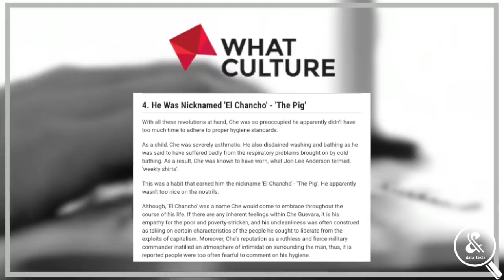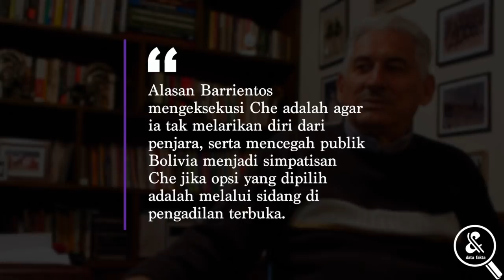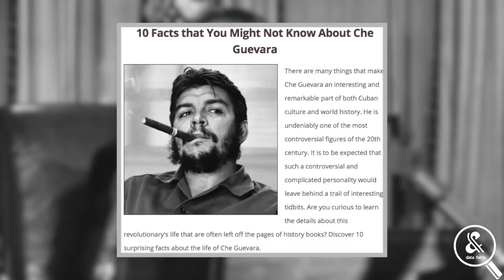Revolusioner Bau Badan.!! 7 Fakta Mengagumkan Kamerad Che Guevara Yang Patut Diteladani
Nama, pemikiran, serta sepak terjangnya begitu diagung-agungkan. Di dunia, ia dijadikan simbol revolusi serta perlawanan kaum muda terhadap penindasan yang tak pernah usai. Ya, siapa lagi kalau bukan kamerad Che Guevara, salah satu tokoh sentral Revolusi Kuba (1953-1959). Meskipun berakhir dengan timah panas, api perjuangannya tetap menyala hingga saat ini. Nah, angkat tangan kirimu, dan simak ulasan beberapa fakta terkait Che Guevara yang penting untuk kalian tahu.